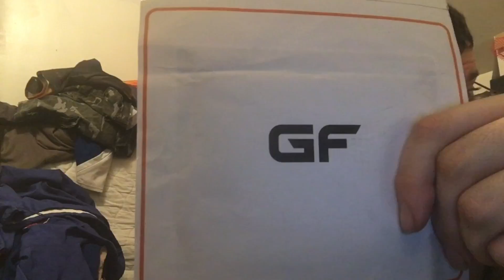GameFly Rental 3 (final)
Update:    It was final of GameFly video cuz I canceled my membership of GameFly.
Original:  The video was on last February 2017      Before Nintendo Switch launch day.   Sorry I had to delay it.   So this is another GameFly rental video.  Man

Links:
Google Plus: SnakezDogg
Foap: biohazarddogg